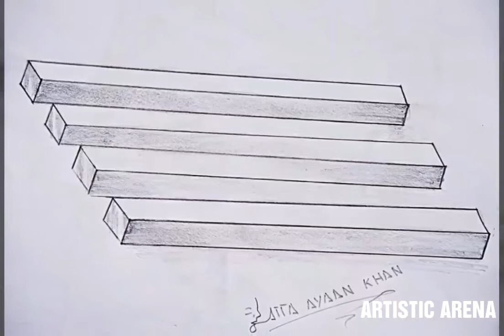Sketchbook || My Art Gallery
Sketches , Portraits, Paintings, Drawings, Landscape sketches etc